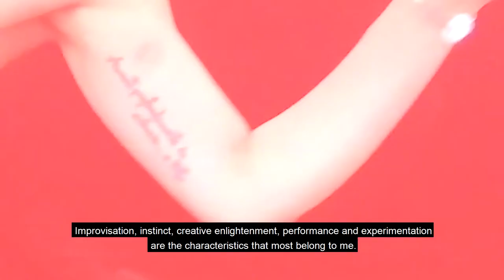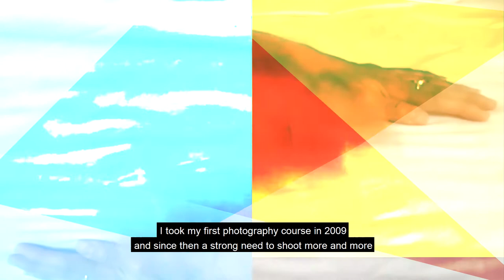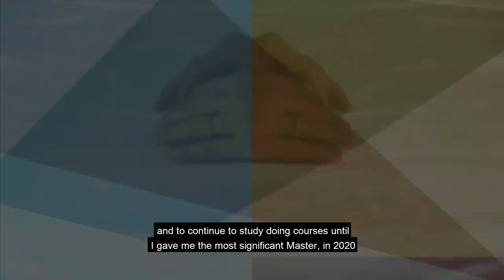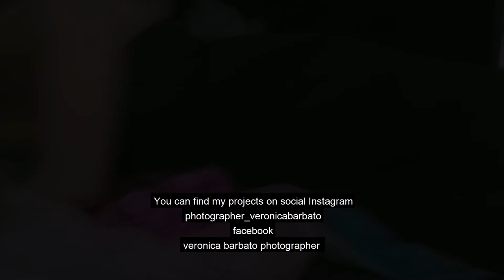Artist Interview with Veronica Barbato for Lacuna Festivals 'Distance 2021'